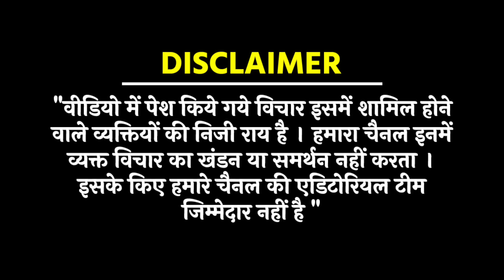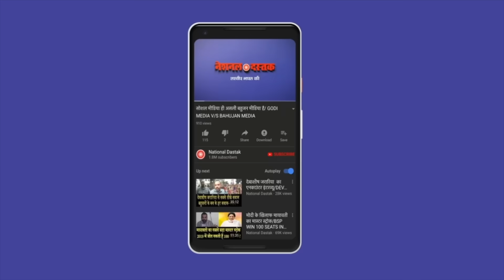जातिवाद-मनुवाद के खिलाफ डॉक्टर रितू का ऐलान/DR RITU WITH SHAMBHU ON CASTEISM IN UNIVERSITY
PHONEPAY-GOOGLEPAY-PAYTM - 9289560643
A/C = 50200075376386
IFSC = HDFC0000314
Editor- SANNO
Camera person-